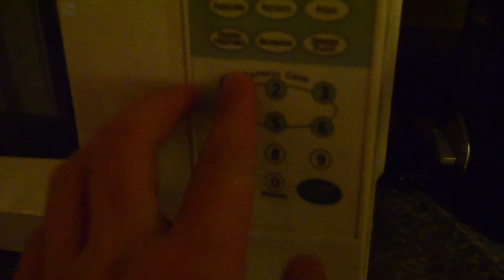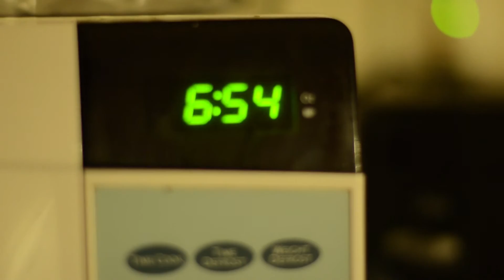I Let My Girlfriend Cut My Hair...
I let Amanda cut my hair...